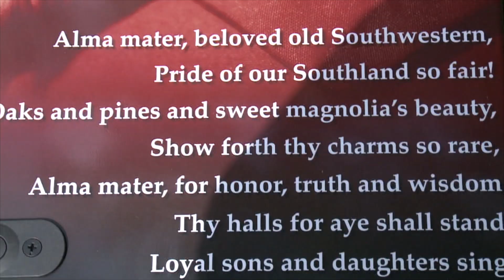Spring 2013 Official Ring Ceremony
The highlights from UL Lafayette's newest tradition, where over 60 UL students and alumni were recognized and honored for their academic accomplishments by receiving the university's official ring.